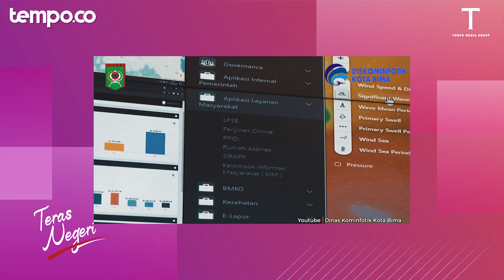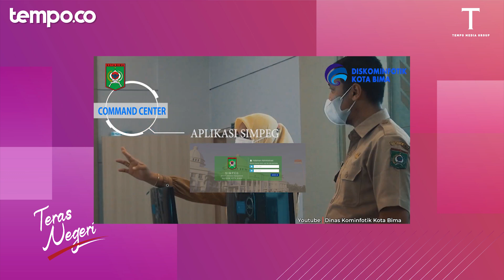Teras Negeri | Kota Bima, Kota Pintar untuk Semua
TEMPO.CO - Memimpin Kota Bima sejak 2018, Wali Kota Muhammad Lutfi melakukan transformasi “kota pintar” untuk meningkatkan kulitas hidup penduduk serta mendorong pertumbuhan ekonomi. Berbagai upaya telah ia lakukan seperti diantaranya melakukan digitalisasi pelayanan dan membangun hotspot Wi-Fi gratis yang mencakup seluruh RW di Kota Bima.

Namun, Muhammad Lutfi juga dihadapkan dengan berbagai tantangan seperti keterbatasan anggaran akibat pengurangan APBD Kota Bima hingga 30 persen.

Bagaimana strategi Wali Kota Muhammad Lutfi mewujudkan smart city dengan berbagai tantangan yang ada? Selengkapnya dalam program Teras Negeri!